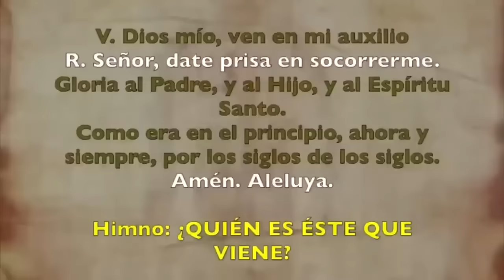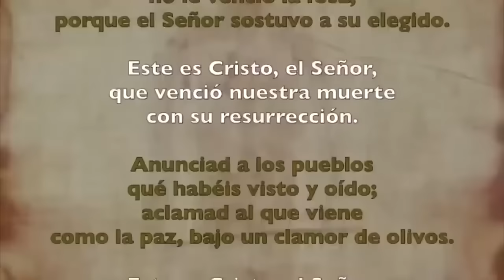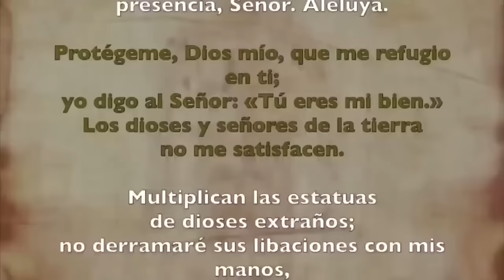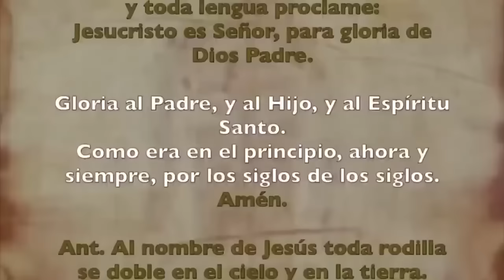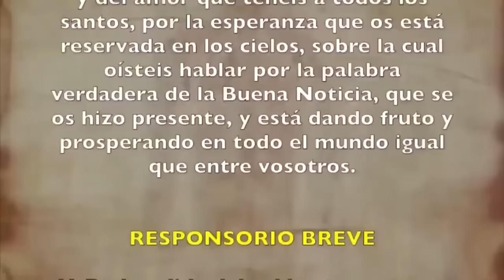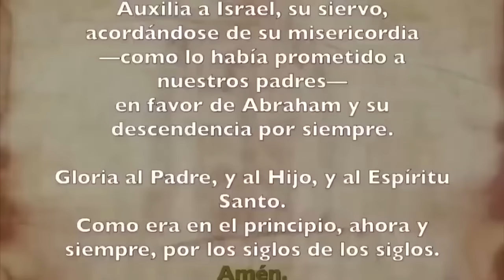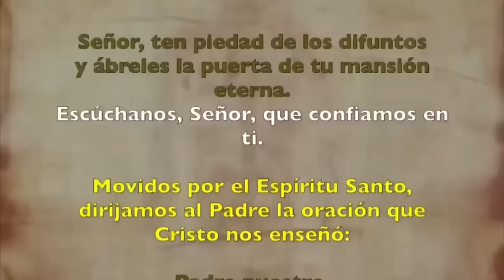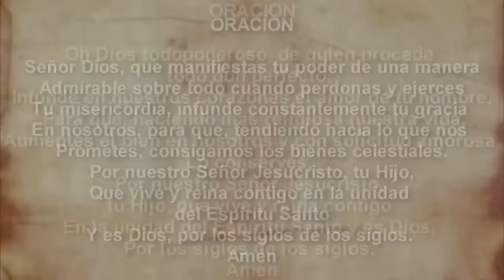Oración de la tarde (I Vísperas), SÁBADO 28 SEPTIEMBRE 2024 | XXVI del Tiempo Ordinario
Oración de la tarde ( I Vísperas), SÁBADO 28 SEPTIEMBRE 2024 |XXVIdel Tiempo Ordinario